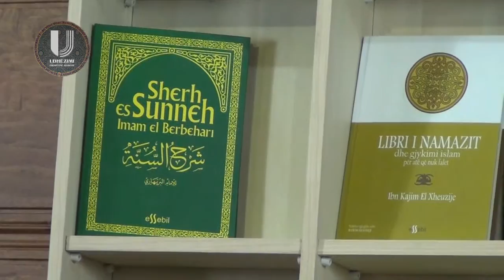Shenjat e Vogla të Kijametit, 5 Umetet tjera Sulmojnë Umetin Tonë -Hoxhë Ruzhdi Buzuku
qendra Udhëzimi Gjilan